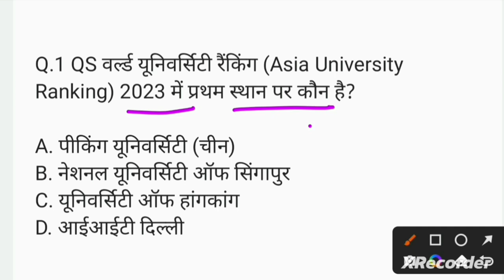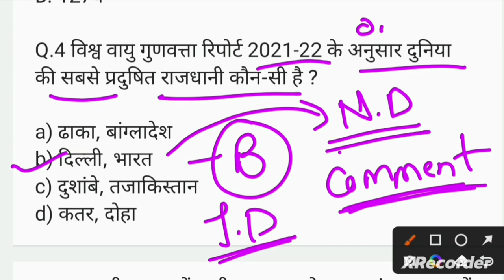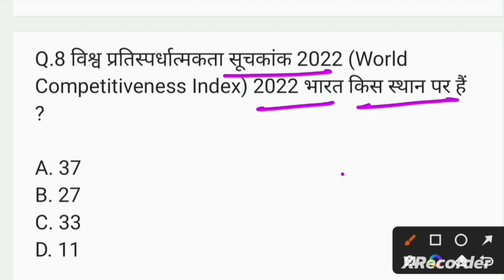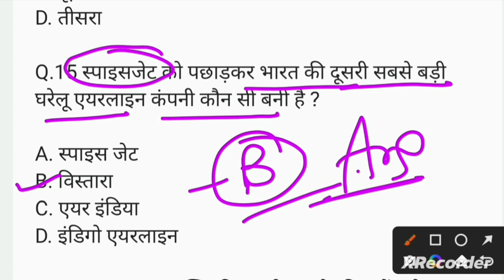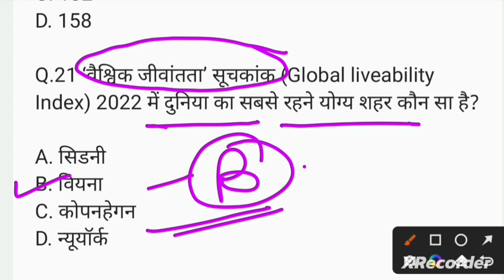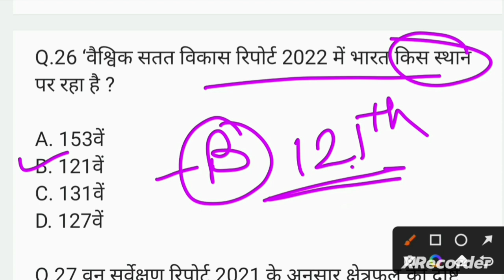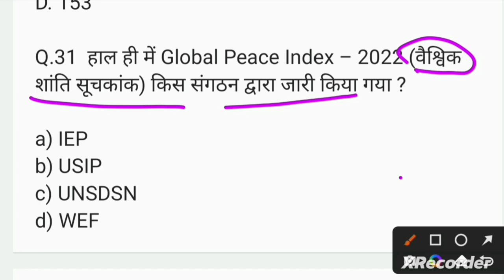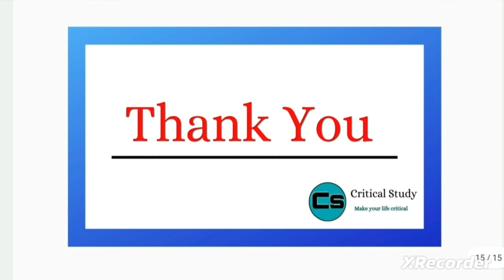महत्वपूर्ण सूचकांक 2023 | Index 2023 Current Affairs | Most Important Questions | Suchkank 2023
महत्वपूर्ण सूचकांक 2023 | Index 2023 Current Affairs | Most Important Questions | Suchkank 2023 | Critical Study

दोस्तों आज हम महत्वपूर्ण सूचकांक 2023 से जितने भी important question बनेंगे व उनसे उनसे realated फैक्ट के बारे मे हम इस वीडियो मे डिस्कस करेंगे , जोकि सभी आगामी प्रतियोगी परीक्षाओं जैसे - SSC , Railway, NDA, UPSC, State PSC, Banking Exams के लिए उपयोगी है |

Critical Study

Additional Related-
महत्वपूर्ण सूचकांक 2023 || Index 2023 Current Affairs || index 2023 ||  index 2023 current affairs tricks ||  index 2023 by critical study || index 2023 most important questions || index 2023 gk questions || index 2023 question answer || index 2023 and ranking ||index 2023 last 6 month
|| index 2023 last 12 month || index 2023 most important questions || index 2023 gk question ||index 2023 important questions || index 2023 mcq || index 2023 quiz || index 2023 for all competitive exam || index 2023 india rank
index 2023 list || index 2023 for all competitive exams || 2023 ke suchkank Most Important Questions || Current Affairs || Current Affairs In Hindi || Current Affairs Today || today current affairs || Current Affairs hindi || current affairs most important questions || general knowledge || gk || gk in hindi || current affairs 2023 || all competitive exam current affairs || Critical Study